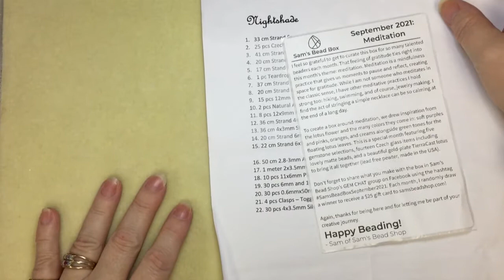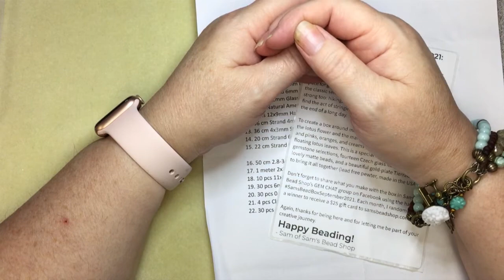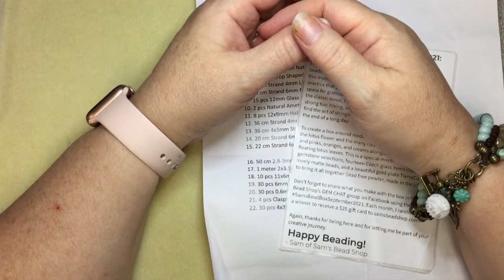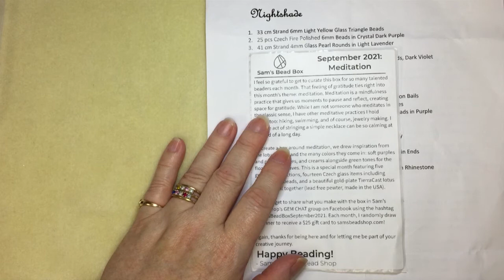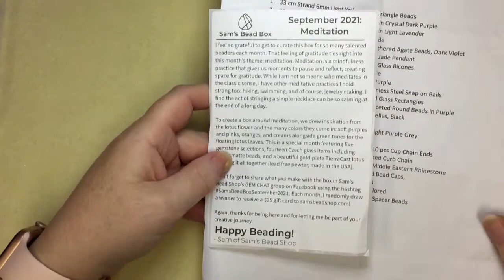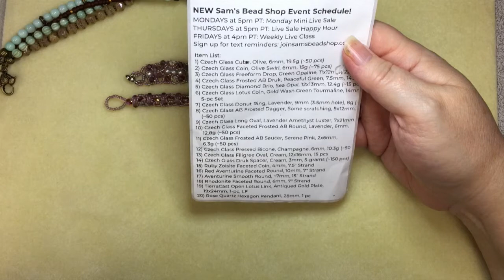Donuts and Daggers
Join me as I show what I made when I combined Sam's and the Darling Bead Box from September 2021. I tried to figure out what to do with those donut beads and dagger beads.  Hopefully you like it.

If you would like to share what you create or even try to sell your items please join my new Facebook group.

Thanks,
Winona